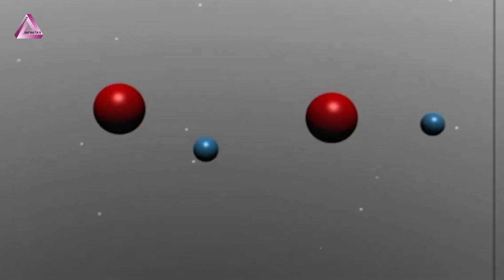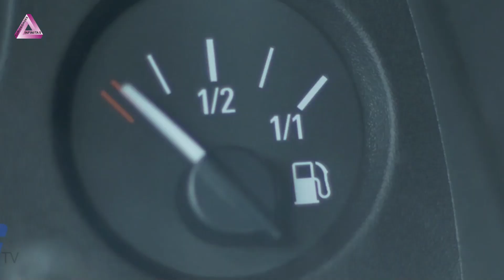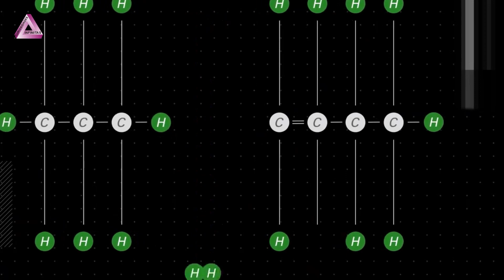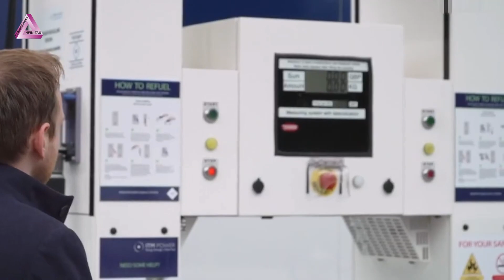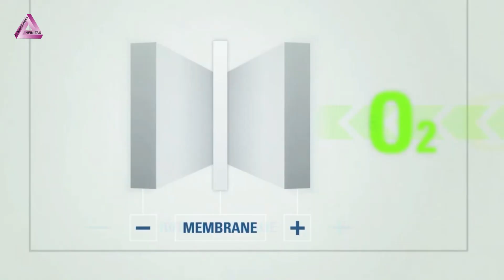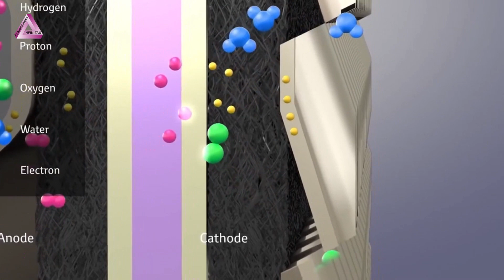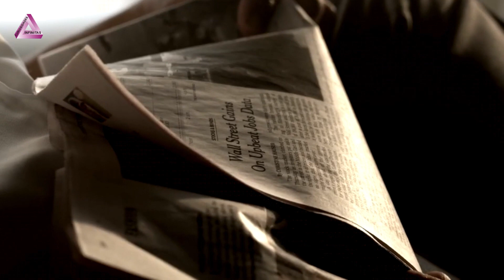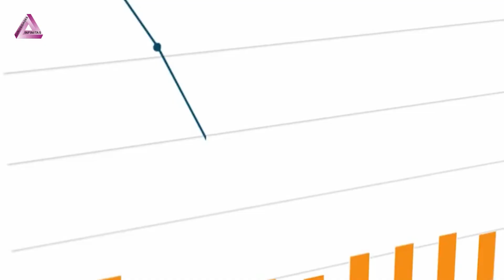Entre Mitos y Realidades: El Poder Oculto del Hidrógeno. ◬ Curiosidades Infinitas 🌍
En este episodio especial de 'Curiosidades Infinitas', nos sumergimos en el intrigante mundo del hidrógeno como fuente de energía renovable. ¿Por qué, a pesar de sus múltiples beneficios y potencial ilimitado, el hidrógeno todavía no domina nuestra matriz energética? Exploramos las ventajas del hidrógeno, la investigación detrás de su desarrollo y la reluctancia de las grandes corporaciones a adoptarlo plenamente. Acompáñanos en este viaje revelador para descubrir si realmente el hidrógeno tiene el poder de transformar nuestra futura dependencia energética y cómo podría moldear el panorama mundial.

¡Déjanos tus comentarios sobre qué piensas de y si estás listo para un cambio!